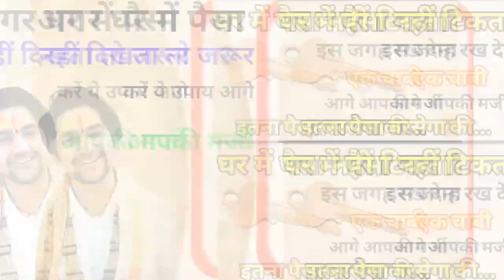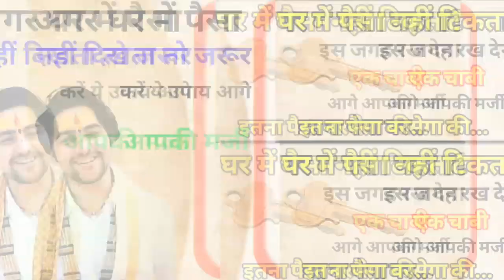अगर आपके बगैर में नहीं टिकट पैसा तो करेगा उपाय ठीक होगा पैसा video bageshwar Dharm sarkar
आपके बगैर में नहीं टिकट पैसा तो करेगा उपाय ठीक होगा पैसा video bageshwar Dharm sarkar